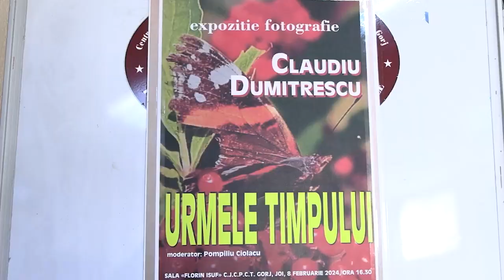Expoziție de fotografie, la Târgu Jiu